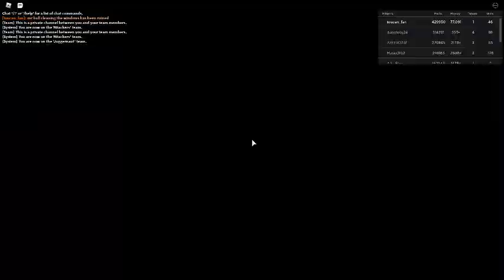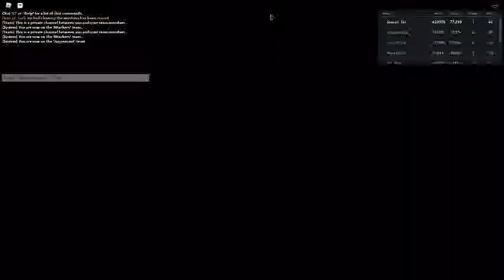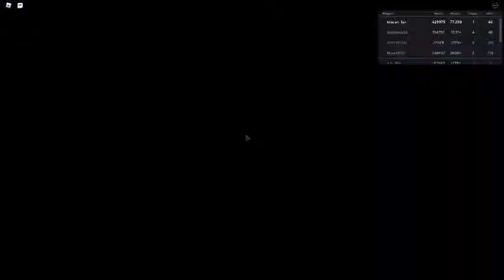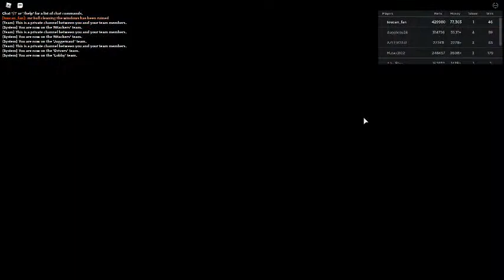Russia Car Crash Compilation 2943